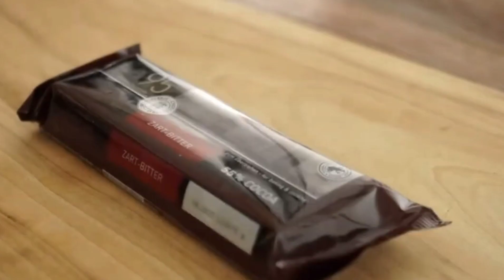Only 3 Ingredients Easy To Make Simple And Delicious Recipe Chocolate Milk Pudding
INGREDIENTS. 👇
Chocolate 🍫
Milk 1kg
Sugar 1 cup
Agr agr powder 2 tab spoon